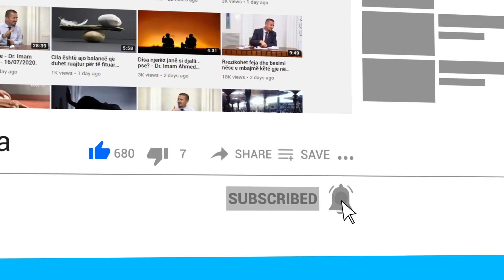Nëse bëjmë gjynah…